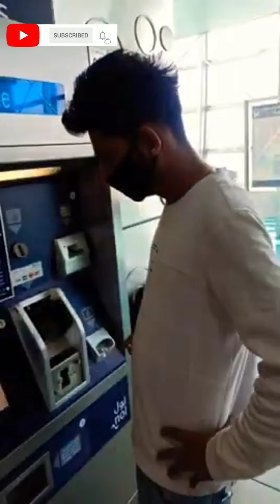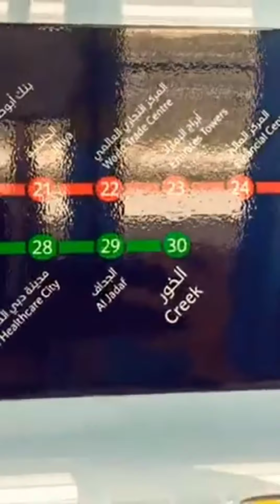Wow 😱 Really Dubai is very Beautiful city / Train se Dekhte h aaj